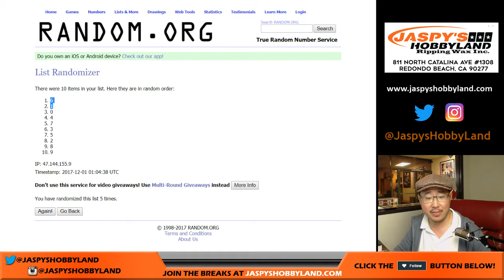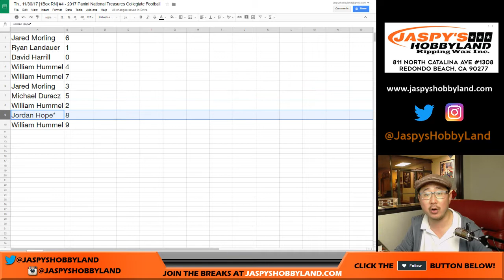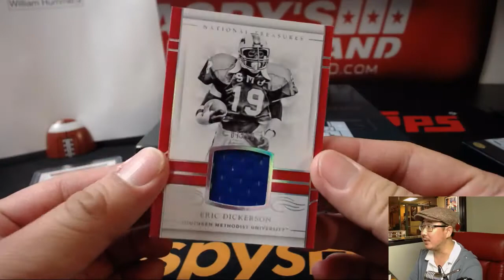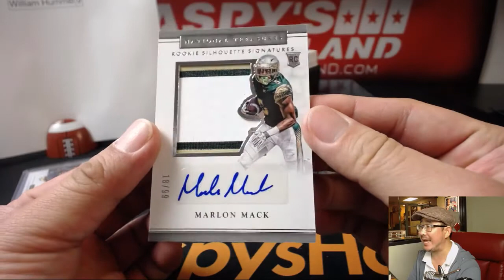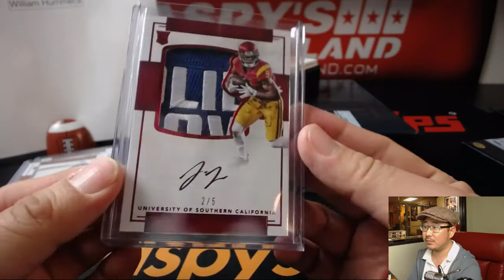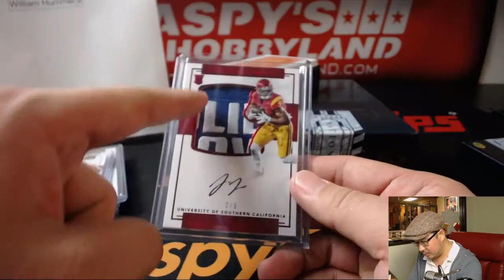Th., 11/30/17 [1Box RN] #4 - 2017 Panini National Treasures Collegiate Football